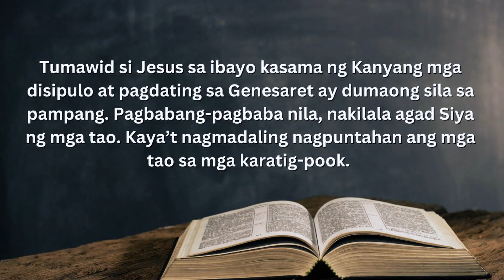Gospel for Today | February 5, 2024